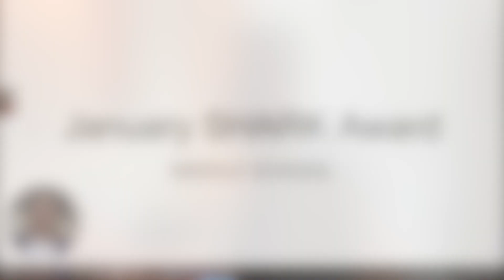2.1 MS & HS Chapel